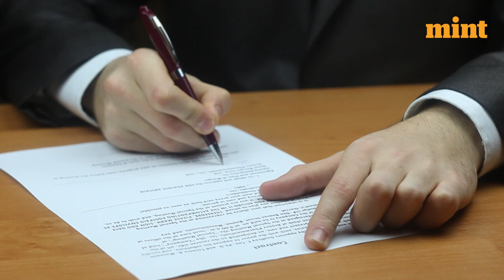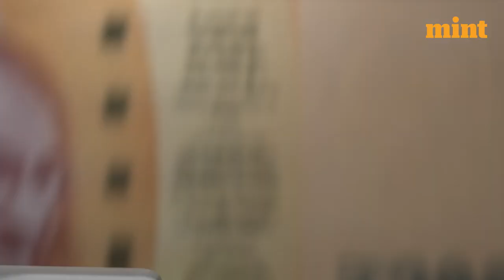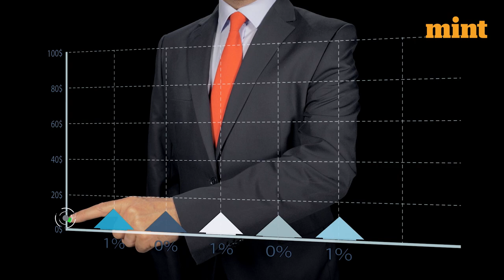RailTel To Monetize WiFi at 6,100 Stations! | Mint Primer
On January 3, RailTel made the announcement that it had formed a partnership with a technology company in an effort to commercialize its Wi-Fi project at more than 6,100 railway stations throughout India.

According to a statement released by the company, a public sector undertaking (PSU) under the Ministry of Railways called RailTel signed a five-year contract with a consortium led by 3i Infotech Ltd, a global information technology company with its headquarters in Mumbai.

Let's get a better understanding of this contract and the possible implications it will have on company finances.